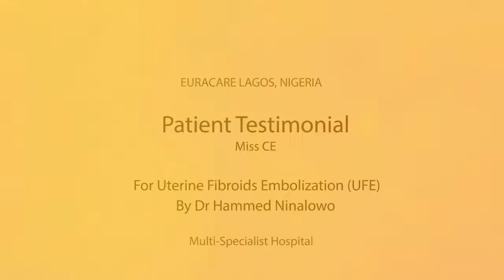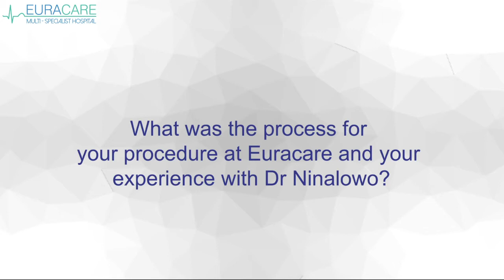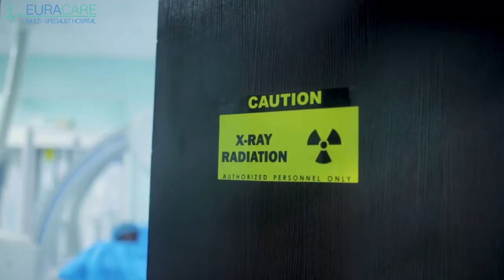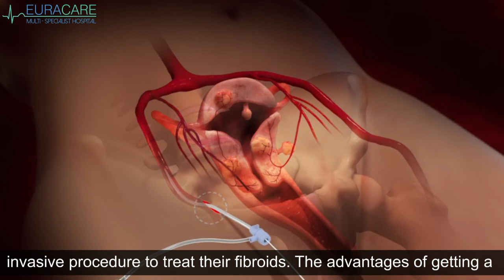Uterine Fibroid Embolization (UFE). Patient testimonial.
Uterine Fibroid Embolization (UFE) procedure by Dr Hammed Ninalowo at Euracare Multi-Specialist Hospital. Patient testimonial.